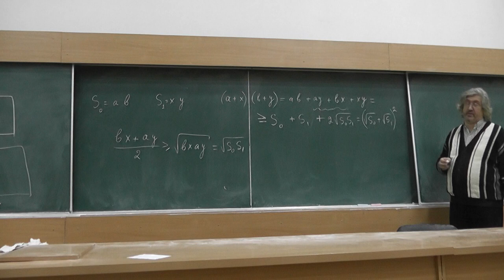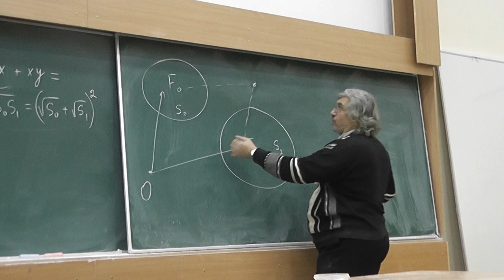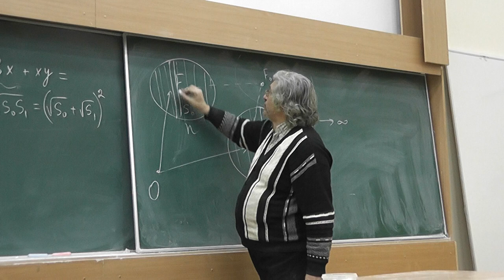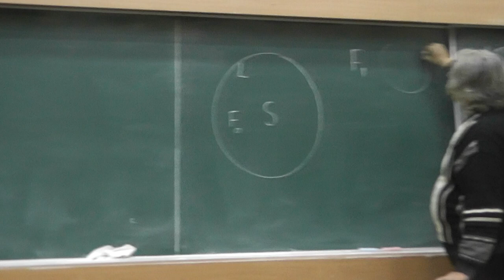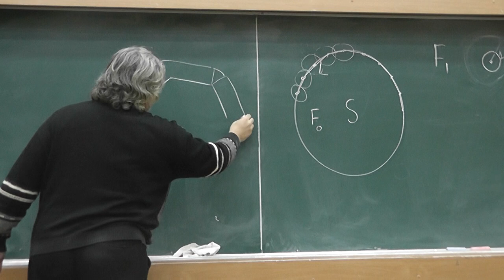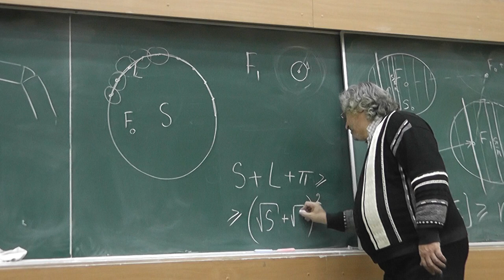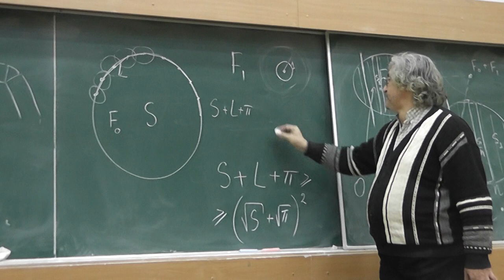6 Неравенство Брунна-Минковского и неравенство о площади и периметре